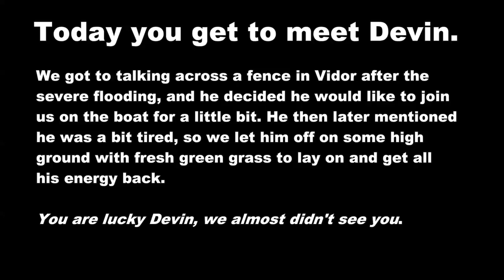Devin The Deer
Our (David Tramel & Robert Rice) own personal most interesting rescue in Vidor Tx on Aug 31st 2017 after Hurricane Harvey flooded it.